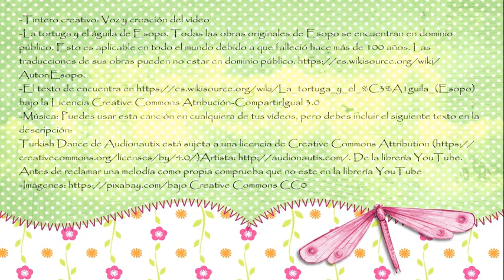La tortuga y el águila. Es importante saber apreciarnos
La tortuga quiere volar como un águila. Sin apreciar todo lo bueno que ella misma posee. Esta es la moraleja y gran enseñanza de esta bonita fábula de Esopo. Locución Tintero creativo

Edición de imágenes propias en Gimp y Blender
-La tortuga y el águila de Esopo. En dominio público
-Música: Puedes usar esta canción en cualquiera de tus vídeos, pero debes incluir el siguiente texto en la descripción:
Antes de reclamar una melodía como propia comprueba que no este en la librería YouTube